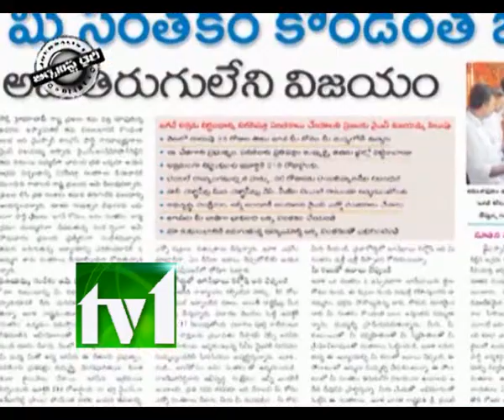TV1_JOURNALIST DIARY_020113_PART1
TV1_JOURNALIST DIARY_020113_PART1, Satish Babu Journalist Diary on Satish Babu Journalist Dairy on Political Parentism,Ap Political News,Sharmilapadayatra,Jagan,Ysr Congress Party,Purandeswari,Ys Bharathi,Bhuvaneswary,Telugudesam Party,Chandra Babu,Female Characters,Sharmila with Ysr,Nara lokesh with Babu,Heritage foods,